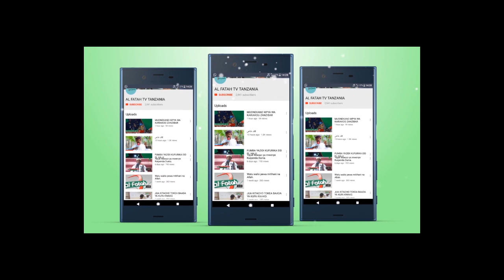WADAU SEKTA YA ELIMU WATOA YA MOYONI MBELE YA RAIS WA ZANZIBAR